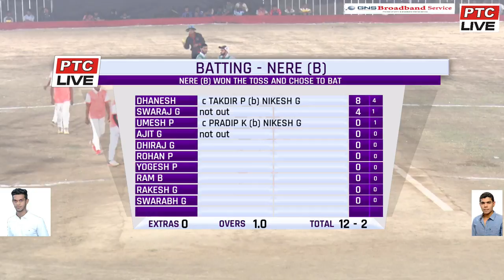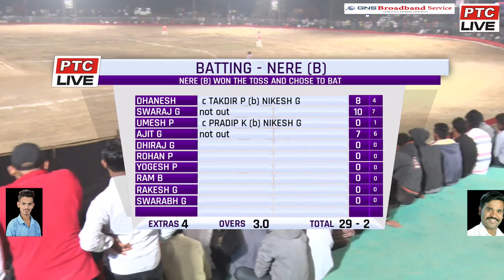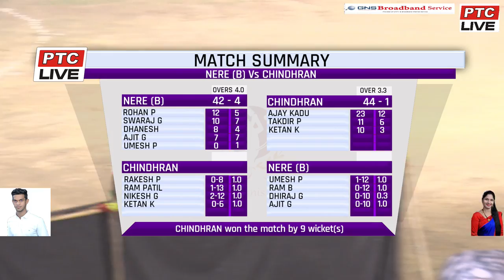SEMI FINAL - 01 // NERE (B( VS CHINDHRAN // SARPANCH CHASHAK 2018 / VALAP / FINAL DAY